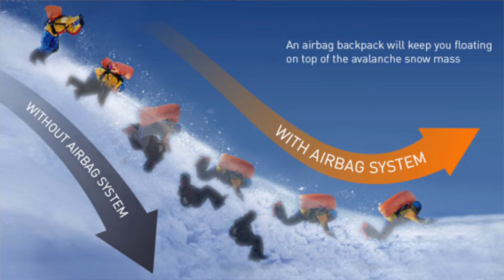Sci Fuoripista: cose da sapere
Ti senti di aver raggiunto un buon livello tecnico in pista e vuoi portarti un po' oltre in sicurezza? Ci sono un po' di cose da sapere, queste sono solo una introduzione, ma possono aiutarti per chiarire un po' le idee.

MUSIC BY: Stylish Funky Beat [Funky Music] by MokkaMusic - Leno